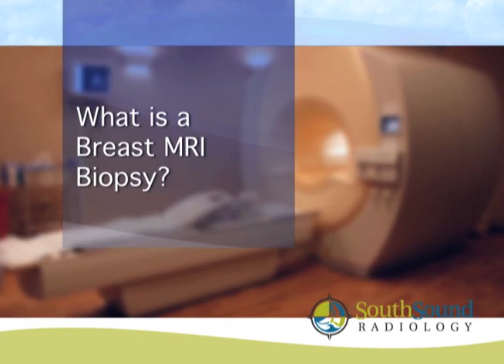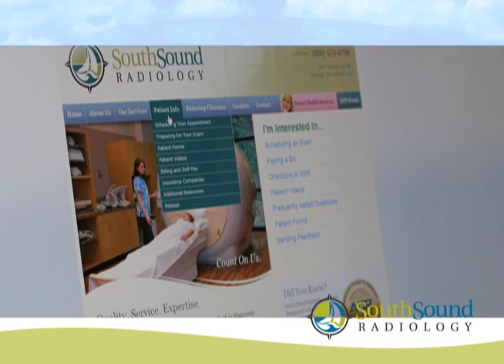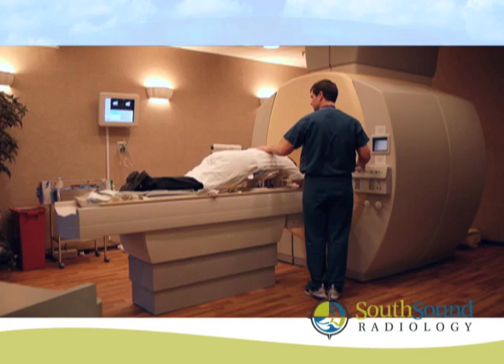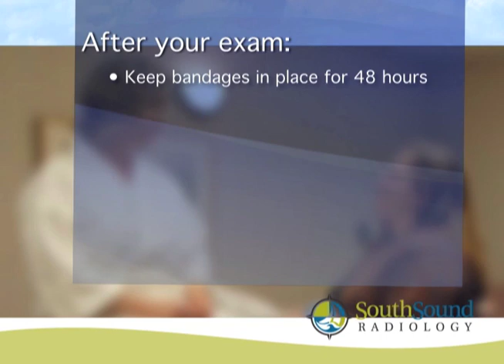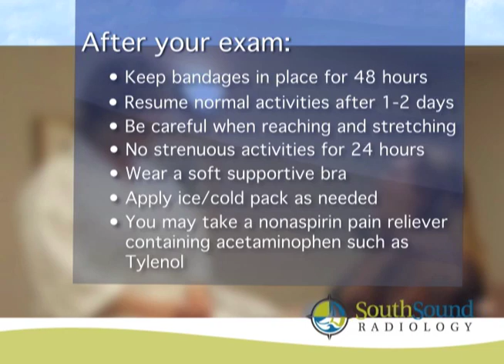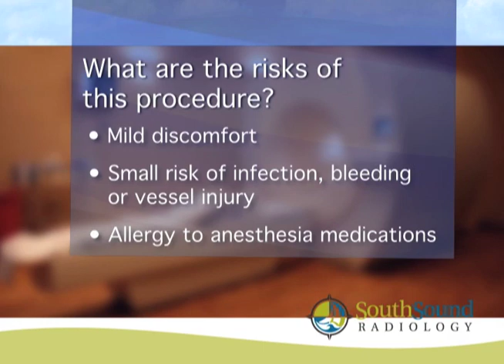Breast MRI Biopsy